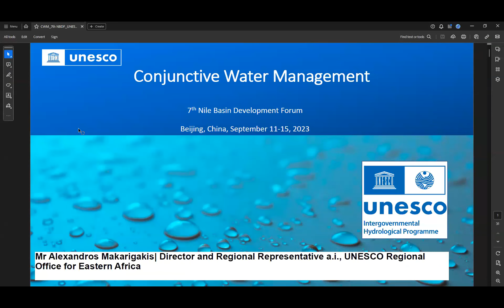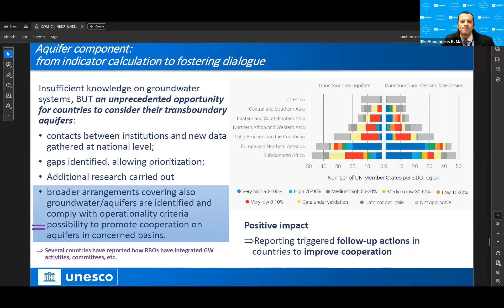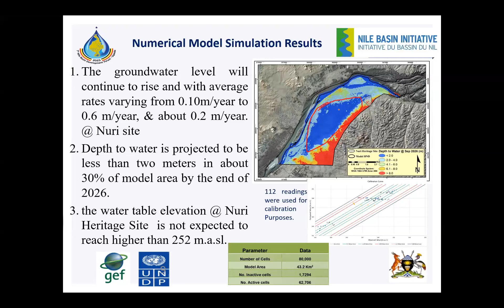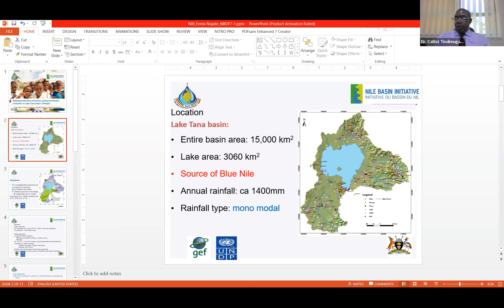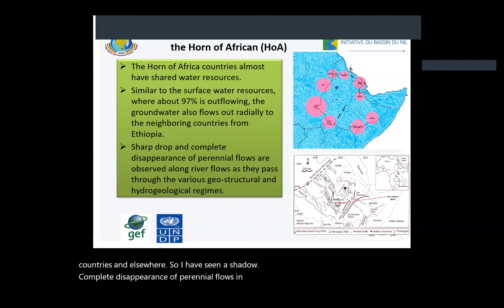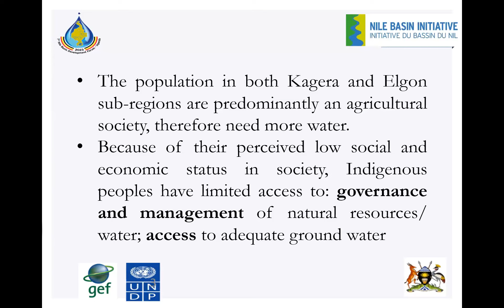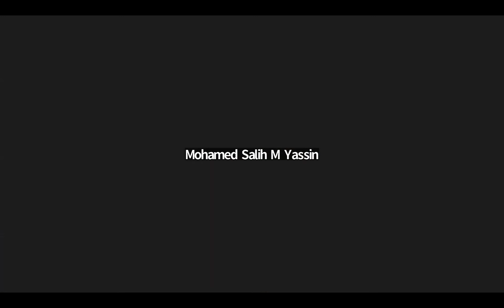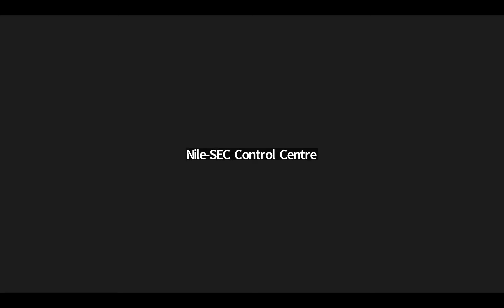7th NBDF Webinar Series-GW2:Conjunctive use of transboundary surface and groundwater resources